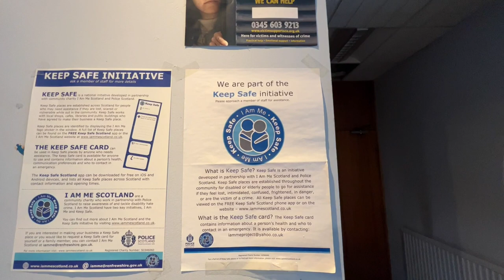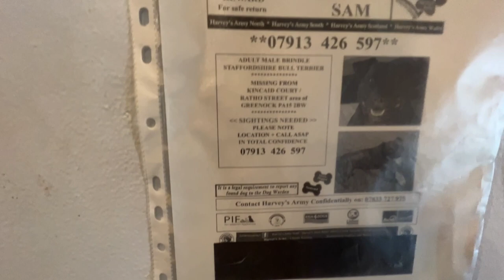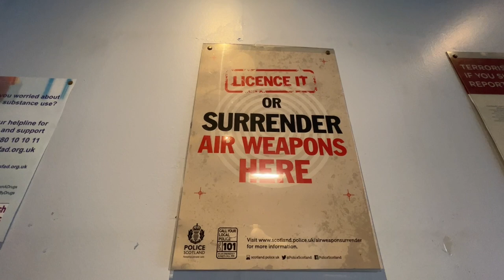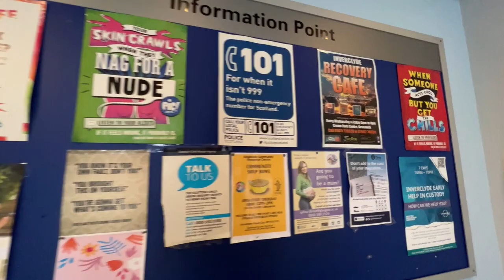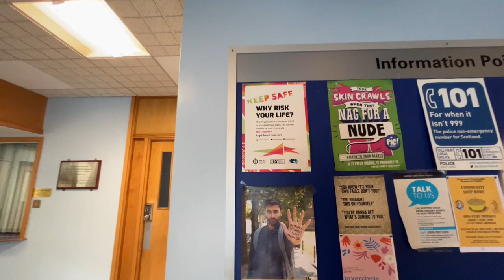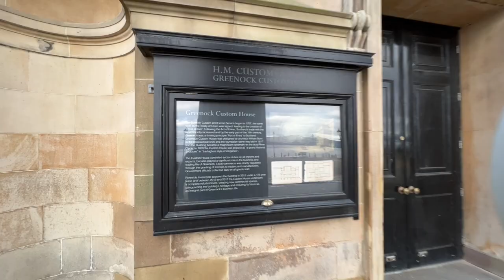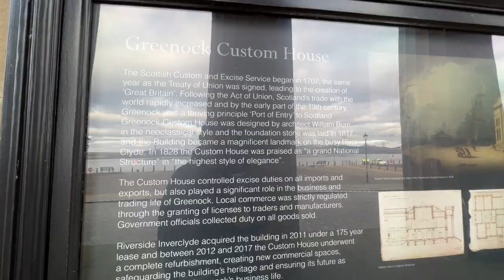Greenock Police Station. "Nobody Can Get Past The Van".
Greenock Police Station. Built in the 1970s, it has seen better days. Recent reports estimated it needs around £6m of repairs to bring it up to scratch.

I was largely left alone as I filmed inside and around the station. I had some interaction with police staff who wondered why I was filming inside the station and officers parked on the banks of the River Clyde.

Greenock has a rich of history of policing dating back to the 1790s and was one of the first forces to produces a handbook for police officers' conduct.